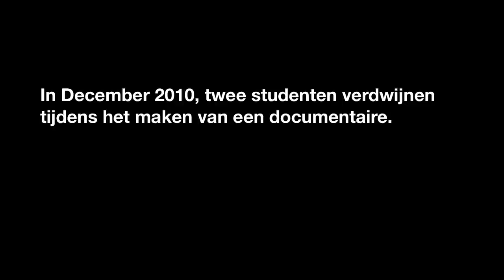The dead tree of Sarah - Trailer